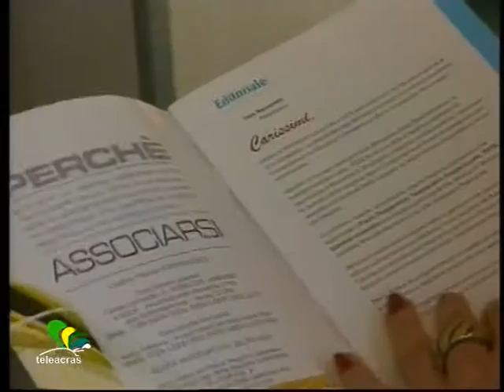Teleacras - "Mano nella mano"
“Mano nella mano, per un futuro migliore”. Ad Agrigento, in ospedale, iniziativa in occasione della Giornata mondiale contro la sclerodermia. Le interviste al Vg. Irene Milisenda.

                                  MILISENDA
Il 29 giugno si celebra la Giornata Mondiale contro la Sclerodermia/sclerosi sistemica. Si tratta di una malattia rara, appartenente al gruppo delle malattie autoimmuni reumatologiche, che coinvolge il derma e gli organi interni che sono interessati da un progressivo ed irreversibile processo di invalidità. Sono due milioni e mezzo le persone che soffrono di questa grave patologia, per la quale non esiste cura,  e le varie associazioni,  come l’Ails, l’ Associazione Italiana Lotta alla Sclerodermia,  e Apmar, l’ Associazione Nazionale Persone con Malattie Reumatiche, aderiscono alla chiamata di Fesca, Federazione delle Associazioni Europee per la Sclerodermia, che ogni giorno lavorano affinchè alla sclerodermia sia riconosciuto lo status di malattia rara.  E in un manifesto rivolto ai governi e alle istituzioni sanitarie nazionali e europee chiedono un piano d’azione per migliorare il sostegno ai pazienti con sclerodermia… Interviste al Vg…